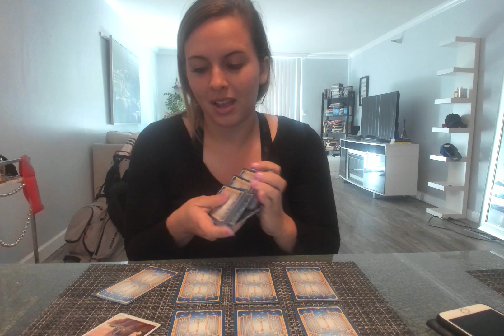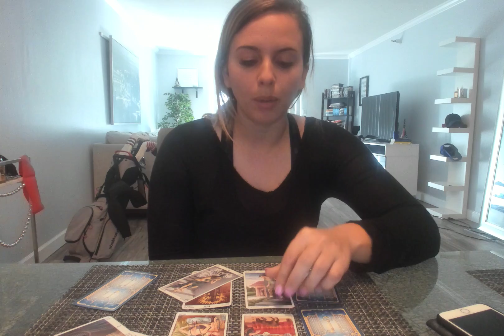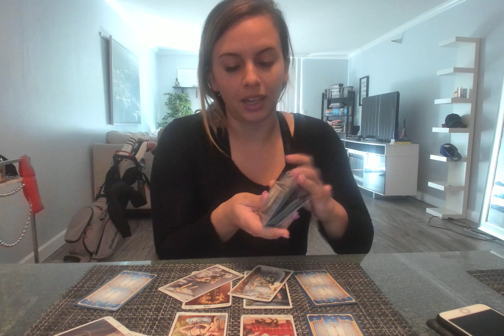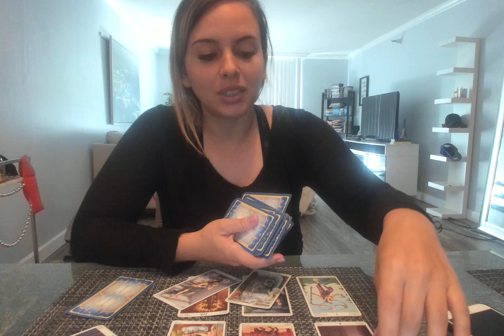Aries- "It's all an act! Miserable without you" February Monthly Reading